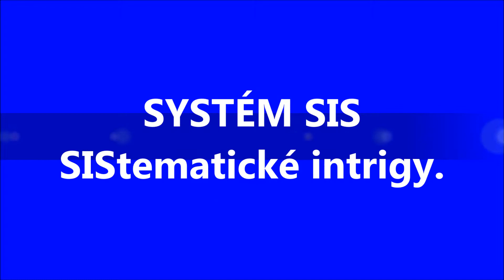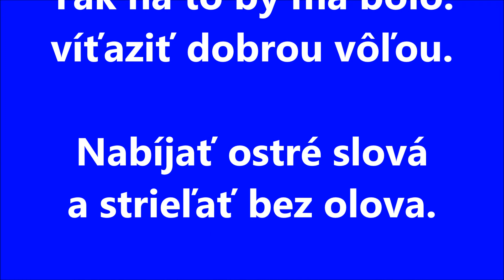Pavol Janík: Slovaciká (2013) Slovak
Pavol Janík Virtuóz slovenskej literatúry // Pavol Janik Virtuoso of Slovak Literature // Павол Яник Виртуоз словацкой литературы // Pavol Janik Virtuoz slovačke književnosti  // Pavol Janik deze virtuoos van de Slowaakse literatuur // Pavol Janik  Maestro della letteratura slovacca // Pavol Janjik  Virtuoz slovačke književnosti // Pavol Janik Ce virtuose de la littérature slovaque // Pavol Janík / Pavol Janik: Slovaciká (2013) (Slovak Version); Aphorisms and video by Pavol Janík / Pavol Janik